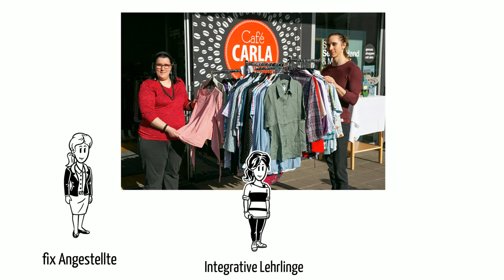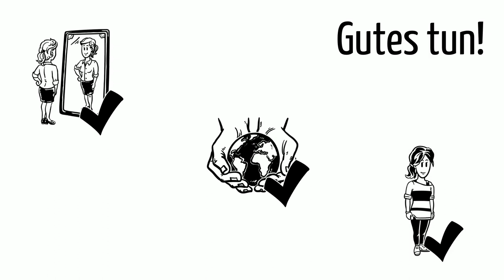CARLA - der Caritas Laden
Die youngCaritas ist die direkte Anlaufstelle für alle Kinder, Jugendliche und junge Erwachsene, die Lust darauf haben, sich sozial zu engagieren. Interessante Workshops und coole Aktionen bieten die Gelegenheit sich zu informieren und selbst aktiv zu werden.

Uns gibt es übrigens auch auf Instagram und Facebook - schaut vorbei!